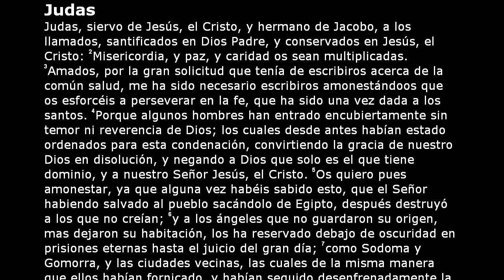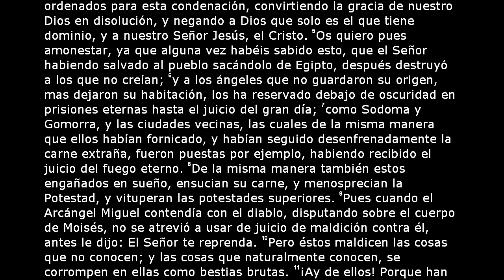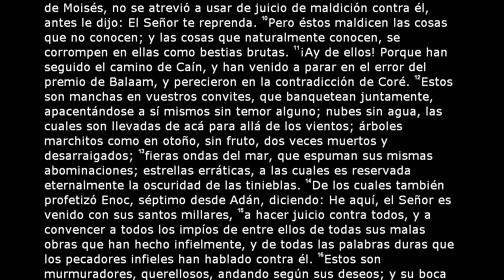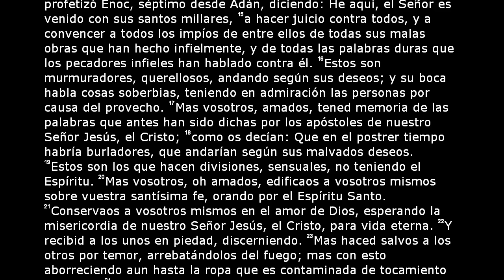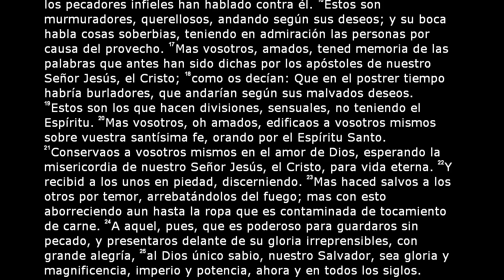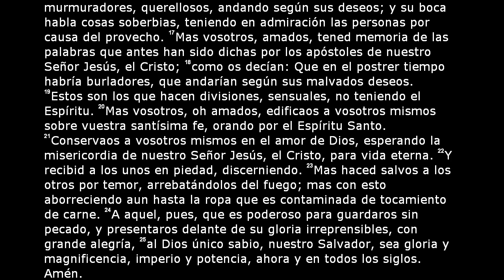La Santa Biblia - Judas (Reina Valera 2000)